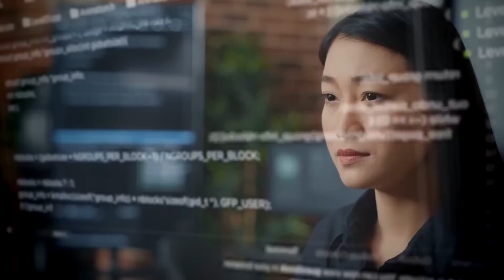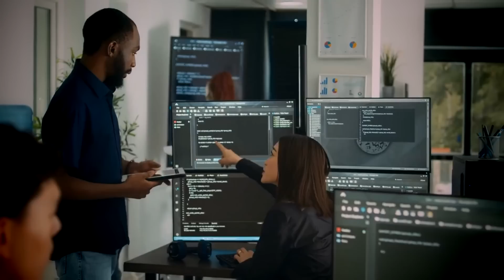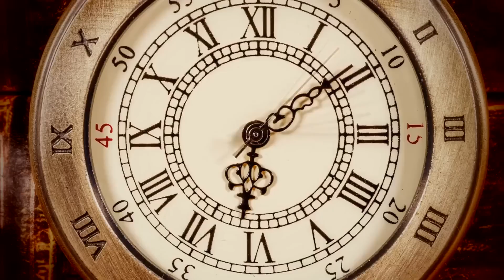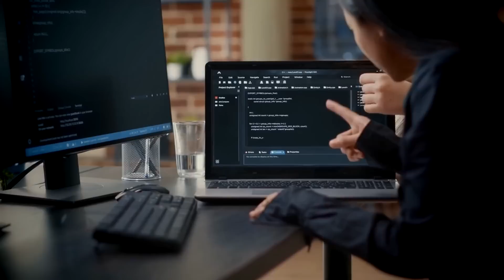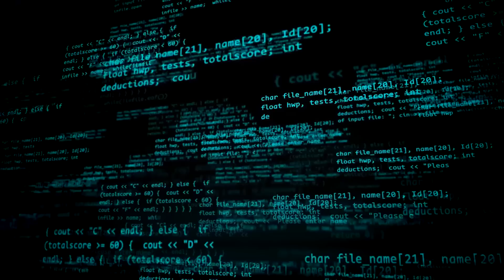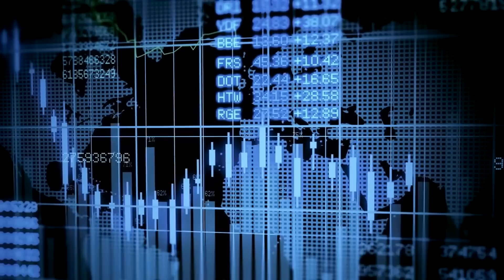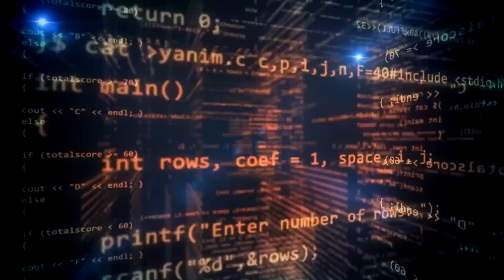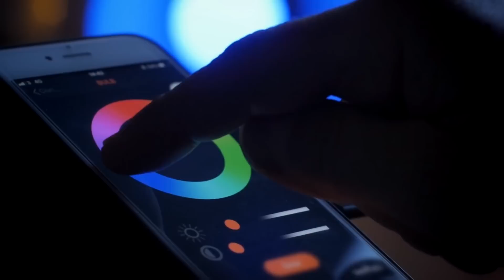ChatGPTから始まるAIの未来、シンギュラリティが来る【 都市伝説 ChatGPT Bard AI Singularity creepypasta 】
▼概要
AIに革命的な変化をもたらせたOpenAIのChatGPT
コードレッドを発令して、透かさず対抗にでたGoogleの
Bard。そして、たった数か月の間に派生、発展していくAI群。
止まることのない技術競争が、この先人類に及ぼす影響とは
シンギュラリティが起こると、未来はどうなるのか。
冒頭、AIが描いた未来のシミュレーションは必見です！

[Automatic translation (MT)：English]